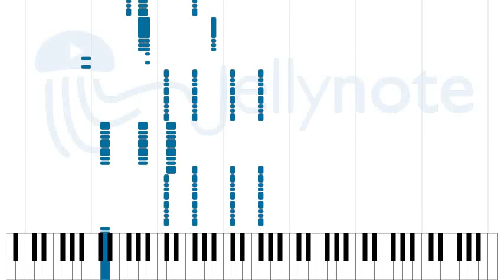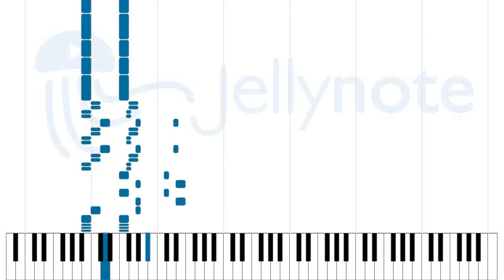The Nonlocality Trilemma - Wormed [Sheet Music]